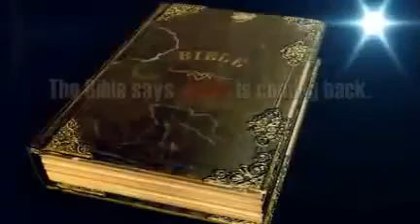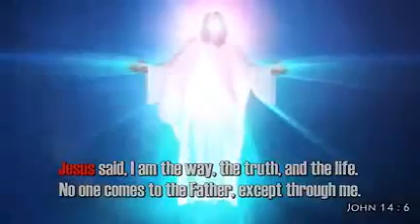Umunsi wo guhembwa By Nkunzi celestin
Nimwiyeze!